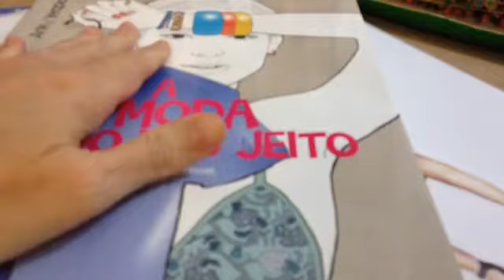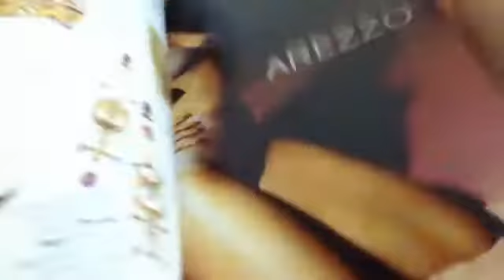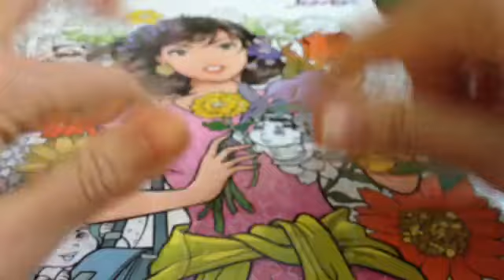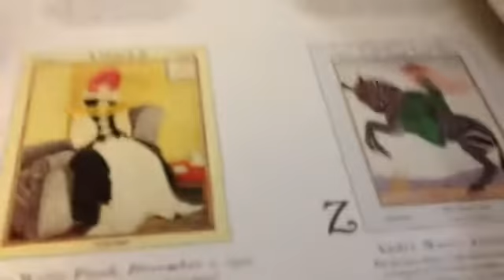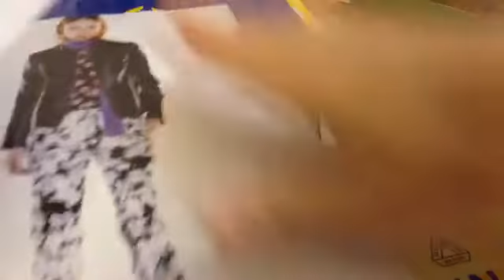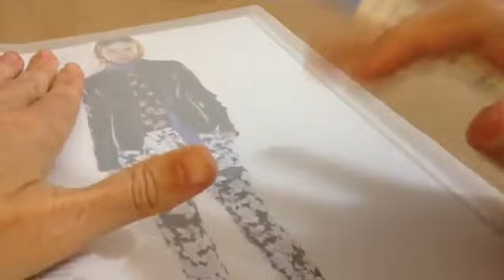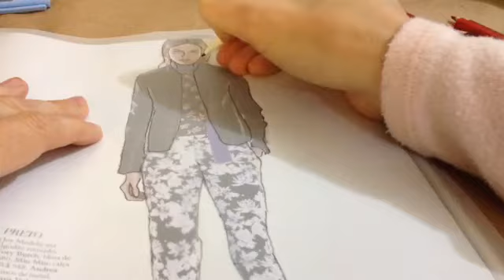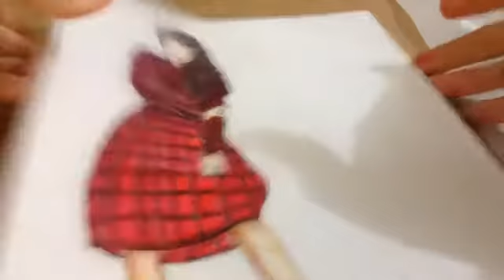Varias representações de tecidos para ser aplicados em Livros de colorir....Desenho de Moda-Xadrez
Live apresentada no grupo Estação das Cores